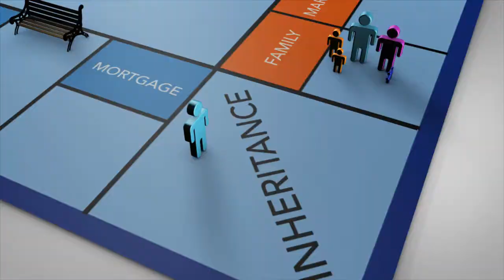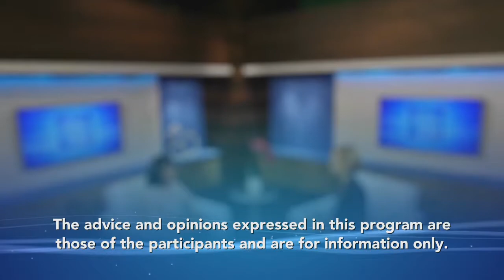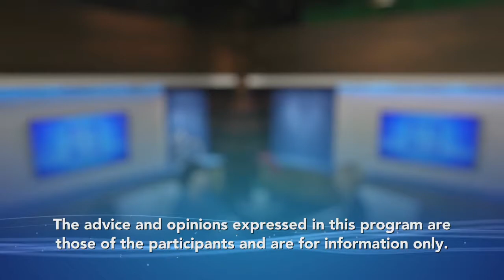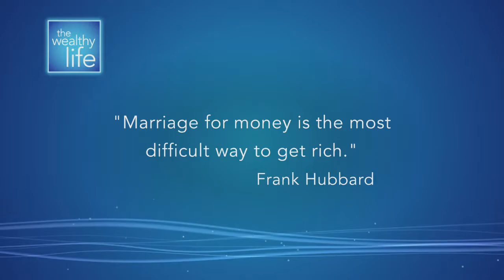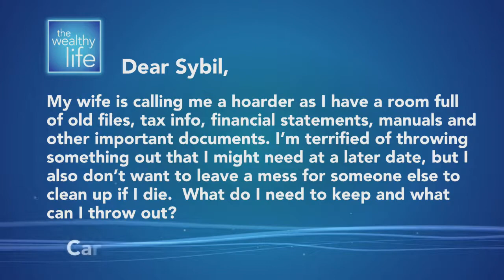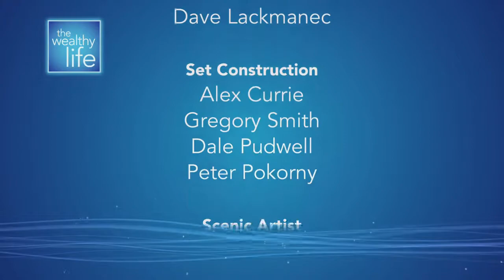Building Credit, Re-partnering, & Old Tax Records | Full Episode - The Wealthy Life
How can you build credit as a new Canadian? What types of conversations should you have before re-partnering? What should you do with old tax records? Join Sybil and guest expert Tracy Theemes, a financial advisor from Raymond James, in answering these questions to help you make the most of what you have. Season 3 Episode 12